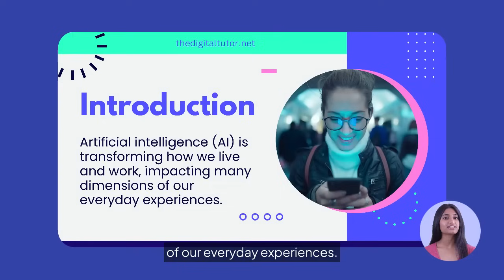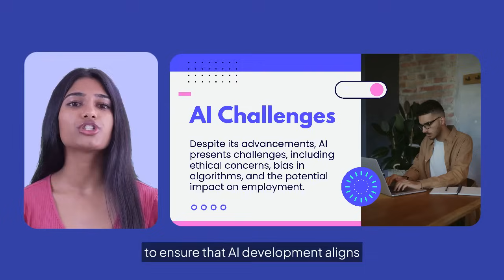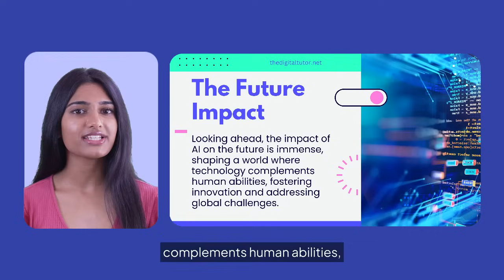AI Literacy: Navigating the Intelligence Revolution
AI Literacy represents the essential understanding of artificial intelligence systems that empowers individuals to effectively engage with, evaluate, and utilize AI technologies in their daily lives and work. Unlike traditional digital literacy, AI literacy focuses specifically on understanding how AI functions, its capabilities, limitations, and ethical considerations.
In today's world where AI is seamlessly integrated into our daily routines—from virtual assistants to personalized recommendations—AI literacy has become a critical skill. It enables users to move beyond being passive consumers of AI to becoming informed participants who can leverage these technologies while recognizing potential biases, privacy concerns, and ethical implications.
Our contribution through the AILiteracy initiative focuses on democratizing knowledge about artificial intelligence, breaking down complex concepts into accessible learning modules that help individuals across various professions adapt to and thrive in an AI-enhanced future. Rather than fearing AI's impact on employment or creativity, AI literacy equips people with the understanding needed to collaborate with these technologies, fostering innovation and addressing global challenges through human-AI partnerships.
By promoting AI literacy, we're helping to shape a future where technology complements human abilities rather than replacing them—creating a more inclusive technological landscape where everyone can participate in and benefit from the intelligence revolution.